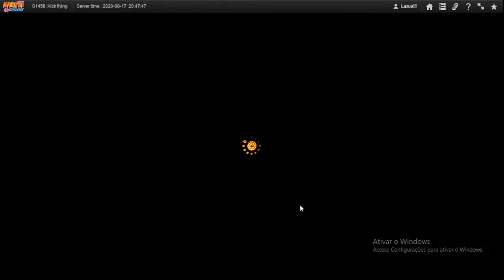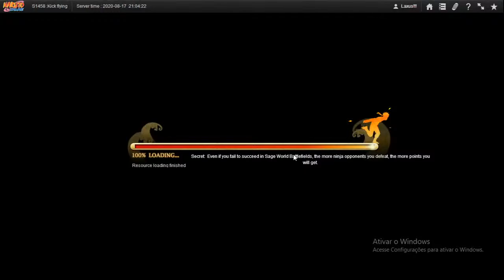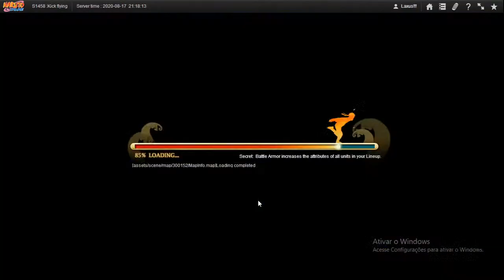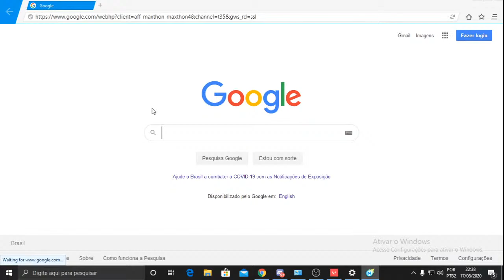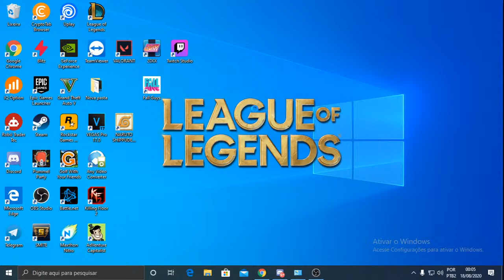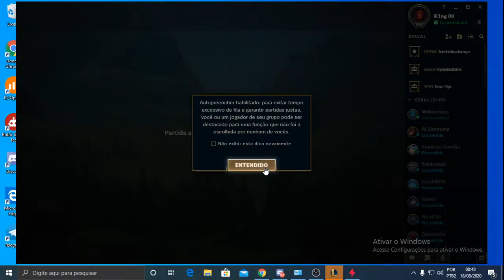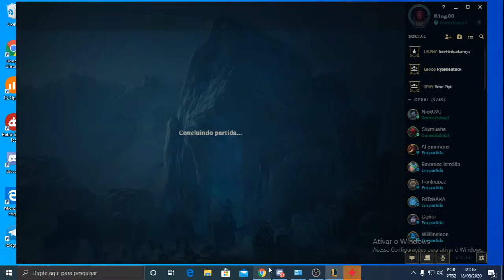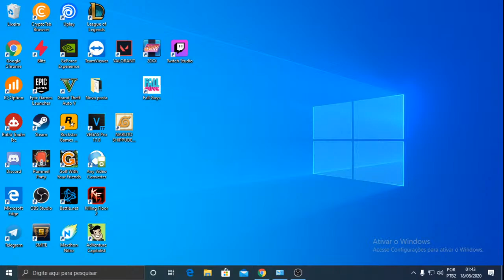SAIDERA DE LOLZERA